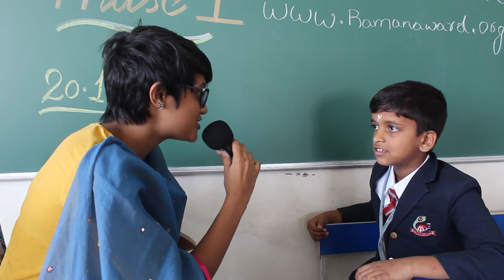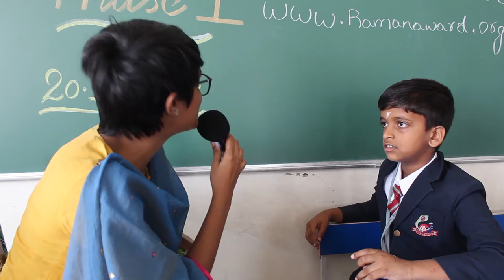BGS NPS RYSI Qualifier Event | Interview | Poles Of a Magnet by Srihari